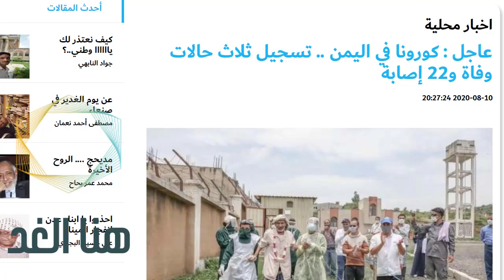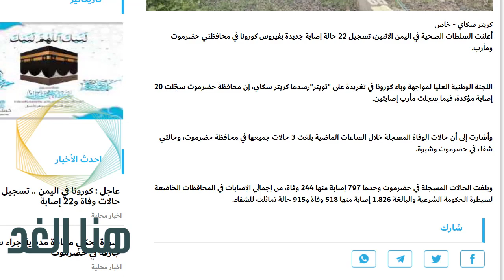عاجل : كورونا في اليمن .. تسجيل ثلاث حالات وفاة و22 إصابة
صفحاتنا على التواصل الاجتماعي:
اخبار اليمن البيضاء,
اخبار اليمن الجزيرة,
اخبار اليمن والمجلس الانتقالي,
اخبار كورونا في اليمن ليومنا هذا,
اخبار اليمن نيوز,
الاخبار اليمن,
اخبار اليمن عن كورونا اليوم,
اخبار اليمن عاجل مباشر,
اخبار اليمن عن مرض كورونا,
اخبار اليمن صنعاء عاجل الان,
كورونا في اليمن اخبار اليوم حضرموت,
كورونا اليمن اخبار الان حضرموت,
اخبار اليمن تعز عاجل,
اخبار اليمن اول باول,
اخبار اليمن الجنوبي,
اخبار.اليمن.خلال.24 ساعه,
اخبار اليمن الان 2020,
المجلس الانتقالي ,
المجلس الانتقالي يسيطر على سقطرى,
المجلس الانتقالي يسيطر على ابين,
المجلس الانتقالي يهدد السعودية,
المجلس الانتقالي يسيطر على عدن,
المجلس الانتقالي الجنوبي والسعوديه,
المجلس الانتقالي مباشر,
المجلس الانتقالي ليبيا,
لماذا تراجع المجلس الانتقالي,
قوات المجلس الانتقالي,
المجلس الانتقالي عاجل,
خطاب المجلس الانتقالي الجنوبي اليوم,
خطاب المجلس الانتقالي,
اخر تطورات المجلس الانتقالي الجنوبي,
المجلس الانتقالي الجنوبي الان,
قناة 24 المجلس الانتقالي